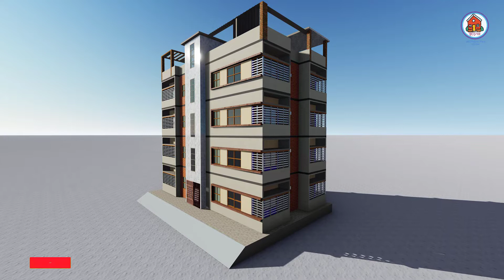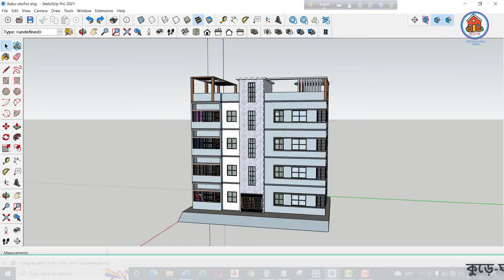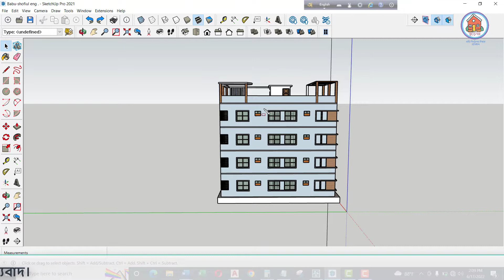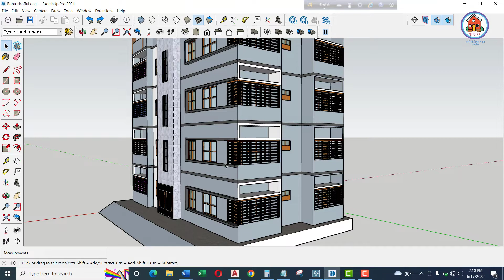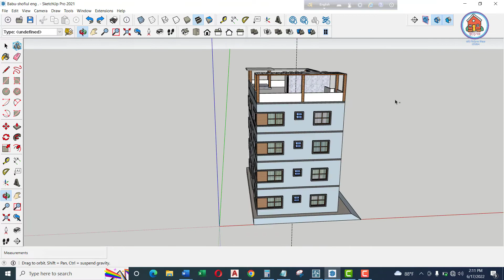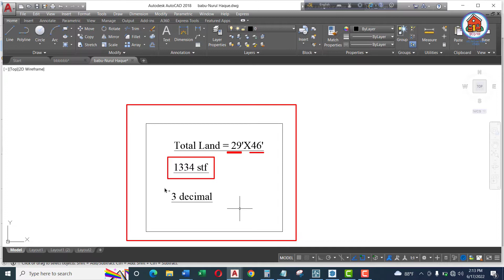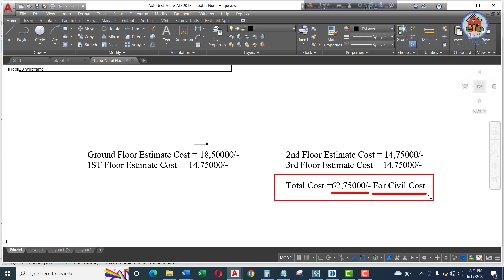৩ শতক জমিতে ২ ইউনিট বাড়ির ডিজাইন ও খরচ।2 unit apartment building plans।৪ তলা বাড়ির ফাউন্ডেশন খরচ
৩ শতক জমিতে ২ ইউনিট বাড়ির ডিজাইন ও খরচ।2 unit apartment building plans।৪ তলা বাড়ির ফাউন্ডেশন খরচ